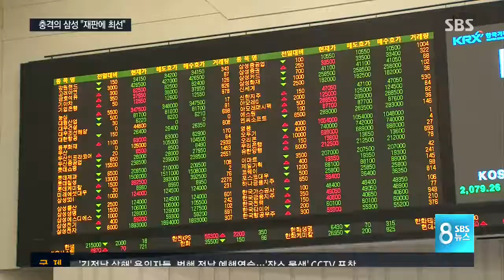창사 이래 첫 총수 구속..삼성 '침통' / SBS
삼성 쪽 상황 알아보겠습니다. 창사 이후 처음으로 총수 구속이라는 사태를 맞은 삼성은 충격에 휩싸였습니다. 재판에서 진실을 밝히겠다는 간단한 입장을 내놨습니다.

보도에 정혜경 기자입니다.